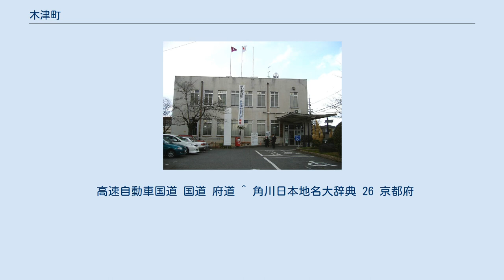木津町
木津町（きづちょう）は、京都府相楽郡にあった町。
2007年（平成19年）3月12日、山城町、加茂町と合併し木津川市となった。
 京都府最南端に位置する、京都府相楽郡の旧町。
木津町の名は、かつて木津川の木材陸揚げ港として栄えていたことに由来する（津は港を意味する）。
古くは木津川の水運と京都-奈良間の陸路が交わる交通の要地として栄え、奈良時代は平城京の外港として、木津へと外国の文物が運ばれた。
現在でもJR関西本線・奈良線・片町線と近鉄京都線、また国道24号・国道163号が通じる交通の要地である。
 合併以前から人口増加が著しく、2005年（平成17年）実施国勢調査速報値によると、増加率は日本国内町村の中で6位（当時）であり、2006年（平成18年）3月10日に4万人を越えた。
 関西文化学術研究都市（学研都市）の一部であり、研究施設が建ち並ぶ地区もあるが、古い街並みと豊かな自然の残る地区が多い。
柿が特産。
 「自然と伝統を生かし、文化を創造する調和のとれたふれあいのまち」を町の標語に掲げていた。
 『和名抄』に「水泉（いずみ）郷」としてあらわれる。
地名「イズミ」の由来は『古事記』崇神天皇記に「是に山代の和訶羅河に到りし時、其の津波邇安王、軍を興して待ち遮り、各河を中にはさみて、対ひ立ちて相挑みき。故、其地を号けて伊杼美（＝イドミ）と謂ふ。今は伊豆美と謂ふなり」とある。
「山城名跡巡行志」には「本名、泉ノ里、或高瀬ノ里」とあり、もと「泉」と呼ばれていたものが、東大寺大仏殿建立の際、材木船の津（港）とされたことから「木津」の呼称が広まったものという。
 木津川対岸の上狛（現・木津川市山城町上狛）との間にかかる泉大橋は天平13年（741年）架橋という。
古代には東大寺、中世には興福寺の荘園が置かれ、江戸時代には奈良街道沿いに宿駅や河港として発展した。
明治8年（1875年）には、枝・上津・千童子・大路・小寺・南川の木津郷6か村と木津宿23町が合併して（旧）木津村が成立。
明治14年（1881年）には旧木津宿23町が分離して（旧）木津町（読みは「きづまち」）成立。
 第二次世界大戦後の1951年に相楽村と合併したときは人口が9000人足らずであった。
その後の1970年代の半ばまで横ばい状態である長閑な水田の広がる田舎町であった。
しかし、1980年頃から人口増加が著しく、1980年の人口が1万6000人弱であったのが関西文化学術研究都市に指定されてからは相楽台の住宅地造成で人口が30000人近くに膨れ上がり、木津川台・梅美台・州見台の開発で人口が4万人近くに膨れ上がり、増加率が日本全国の市町村の中で第6位にランクされた。
ちなみに木津町史によると1987年9月末現在の人口推計によると2010年には84000人になると予測された。
 　（2007年は3月1日現在、他は10月1日現在の数値） 関西文化学術研究都市が木津町に指定されてからは、奈良県との県境に位置する丘陵に相楽ニュータウン、近畿日本鉄道・近鉄不動産による山田川団地、加茂町・奈良県との県境に木津ニュータウンを建設した。
 ロート製薬、オムロン、積水ハウス総合住宅研究所などの民間研究施設ならびに、きっづ光科学館ふぉとん（量子科学技術研究開発機構 関西光科学研究所）、ATR等の国の研究施設が立地。
 国内 木津駅は交通の要衝であり、2007年（平成19年）春の橋上駅供用開始と合わせて、駅東口の設置が進められている。
 高速自動車国道 国道 府道 ^ 角川日本地名大辞典 26 京都府